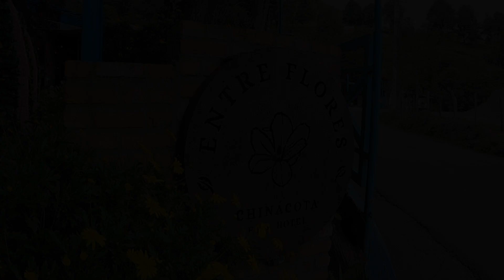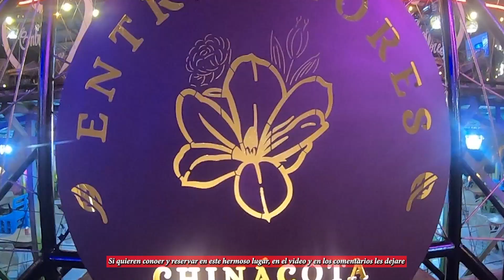ENTRE FLORES || El Lugar que Combina El Amor, La Magia y La Aventura | EN CHINÁCOTA⛪| NDS🔴⚫| Cap.49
El Lugar que Combina El Amor, La Magia y La Aventura En Chinácota🇨🇴

✍️CONTACTO DE ENTRE FLORES
ENTRE FLORES
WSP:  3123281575